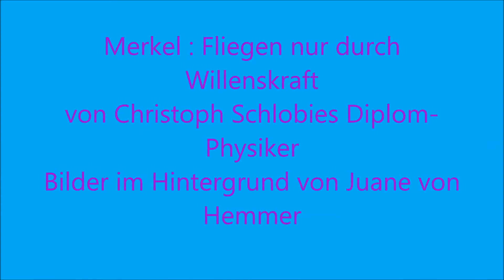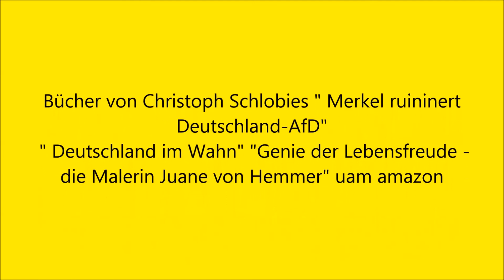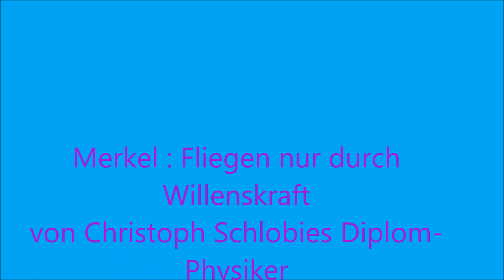Merkel: Fliegen allein durch Willenskraft -Weltsensation- Asyl -Kirche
Weltsensation: Ich zeige,wie man allein durch Konzentration und Willenskraft fliegen kann -man muss nur ganz fest an Merkel glauben.
Wo ein Wille ist,ist auch ein Weg.--
ES werden die herrlichen Folgen von IS-Attentaten in Deutschland beschreiben,die uns ganz ,ganz bunt machen.